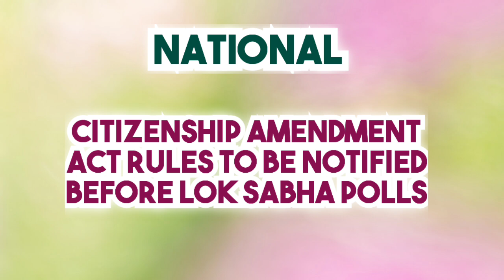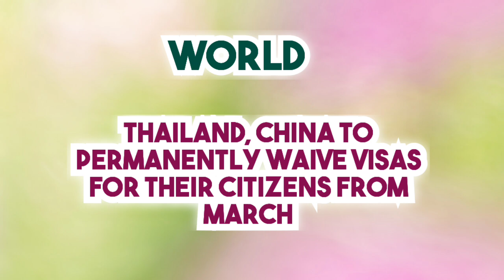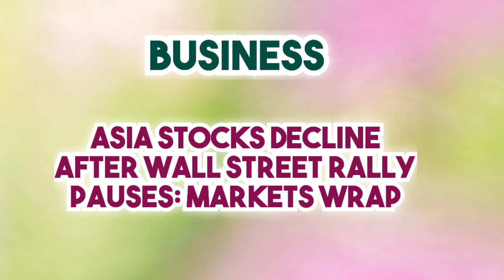News headlines in english for school morning assembly